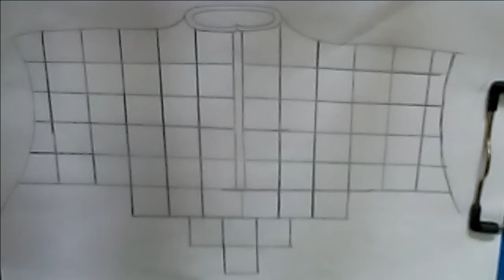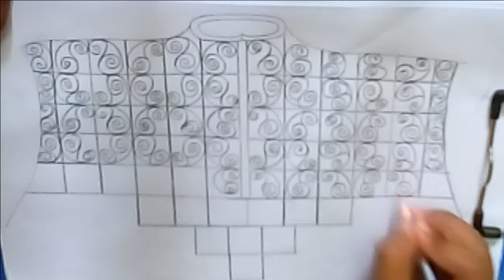Beautiful Hand Embroidery designs for Kamiz and Panzabi.